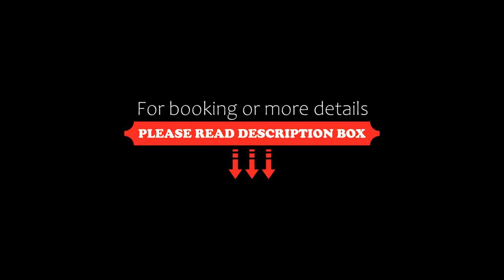Casa Q, Quito, Ecuador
About Property:
Featuring a terrace with views of the city, Casa Q is set in the financial and commercial district of Quito, 200 mts from La Carolina Park and 250 mts from El Jardin Mall. Guests can have fun at the games room. A daily buffet breakfast is served. Free WiFi access and private parking are available on site.
All of the rooms at Casa Q have a modern architecture and decorated with artisan items. They are equipped with a flat-screen TV, a desk, a safety d...
Property Type: Hotel
Address: Mariana de Jesús E7-74 y La Pradera, 170104 Quito, Ecuador
Searching For
1. Casa Q - Quito - Ecuador
2. Casa Q - Quito - Ecuador Address
3. Casa Q - Quito - Ecuador Rooms
4. Casa Q - Quito - Ecuador Amenities
5. Casa Q - Quito - Ecuador Offers and Deals
Audio Credit:
Track Title: Reasons To Hope
Artist: Reed Mathis